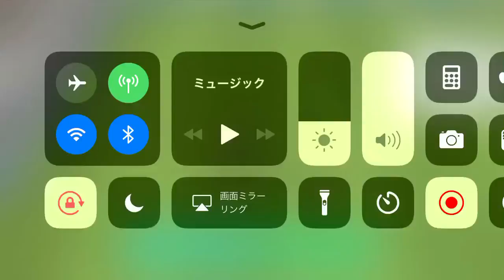スルーパスからのゴール49